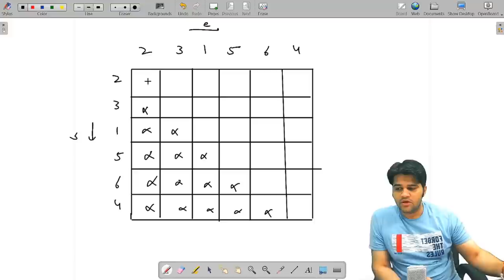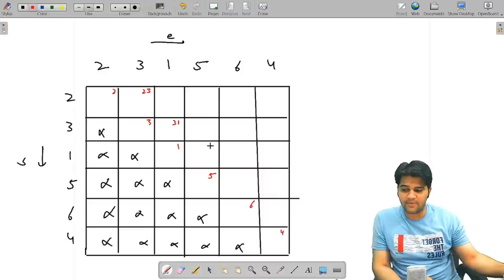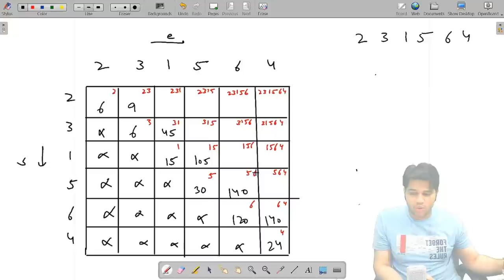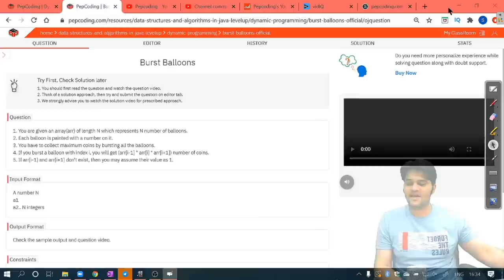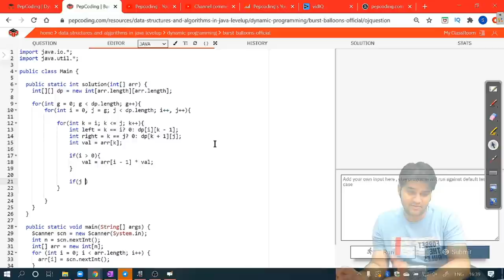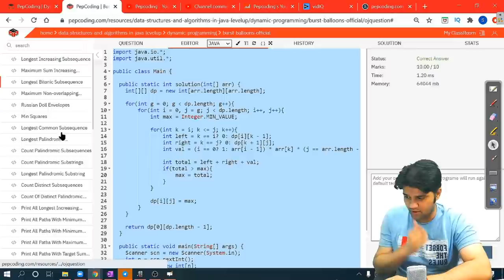Burst Balloon Dynamic Programming | Leetcode Hard Solutions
NADOS also enables doubt support, career opportunities and contests besides free of charge content for learning. In this video, we discuss the famous Burst Balloon problem using dynamic programming. In this problem,

1. You are given an array(arr) of length N which represents N number of balloons.
2. Each balloon is painted with a number on it.
3. You have to collect maximum coins by bursting all the balloons.
4. If you burst a balloon with index i, you will get (arr[i-1] * arr[i] * arr[i+1]) number of coins.
5. If arr[i-1] and arr[i+1] don't exist, then you may assume their value as 1.